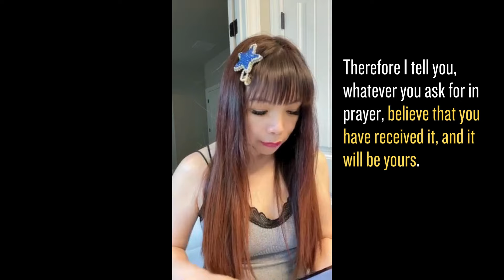God asks you to read 11 messages from Him to YOU!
God asks you to read 11 messages from Him to YOU! Check out this video to see what messages God is going to tell you. Thanks. God loves you and I love you too.